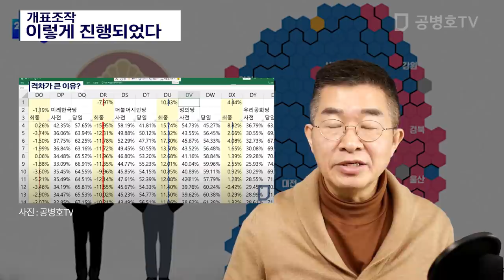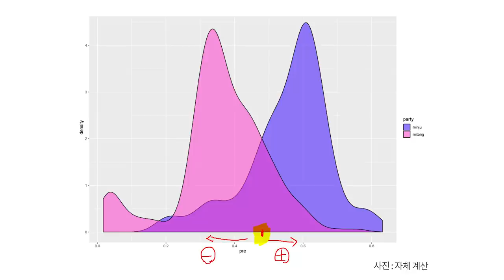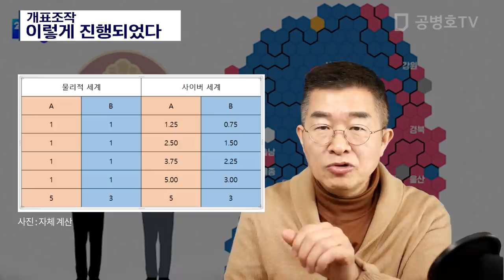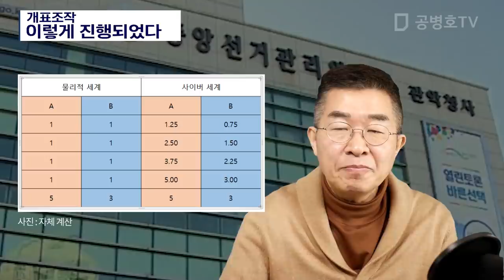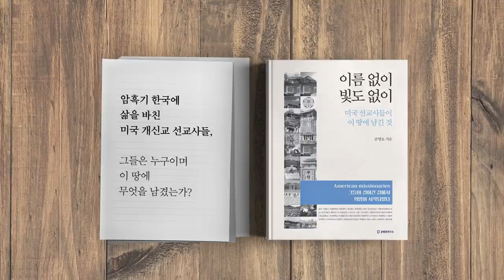개표조작 / 이렇게 진행되었다 [공병호TV]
개표조작 / 이렇게 진행되었다